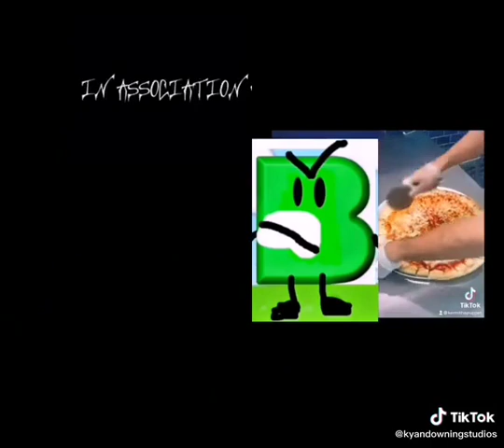50th Century Michael Annett Fan Can’t Get It.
Credit to @trctheraulchannel2023isback For Made My Logo.